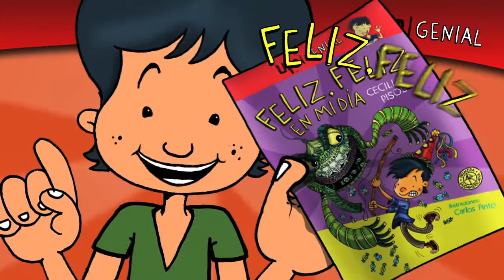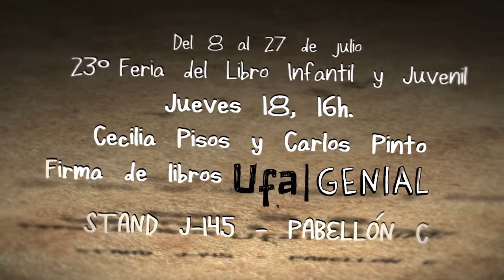BookTrailer Ufa/Genial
La aventuras de Teo Topetti, un chico como vos.
El jueves 18 de julio Cecilia Pisos y Carlos Pinto, escritora e ilustrador, firmarán ejemplares en la Feria del Libro Infantil y Juvenil, Figueroa Alcorta y Pueyrredón, Caba.